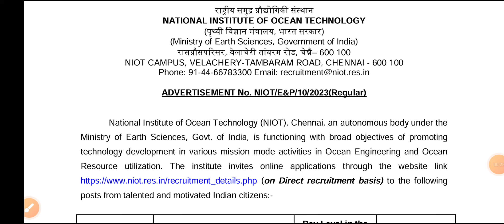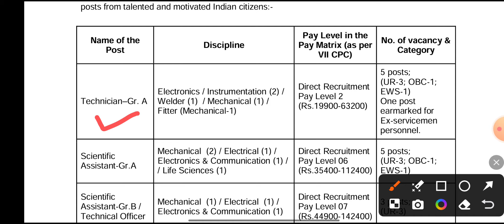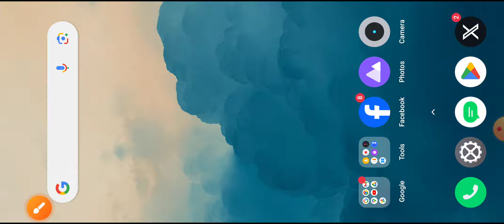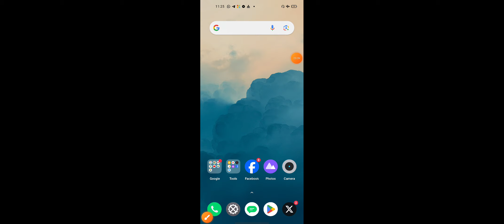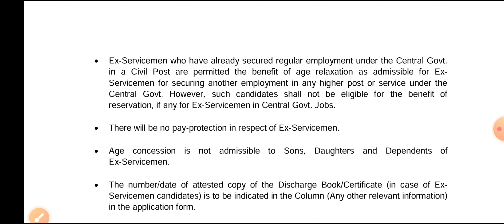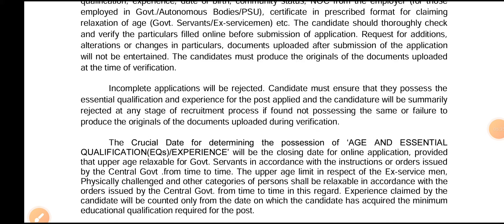राष्ट्रीय समुद्र प्रौद्योगिकी संस्थान टेक्नीशियन सरकारी नौकरी 2024 ✅ पृथ्वी विज्ञान मंत्रालय भर्ती 😊